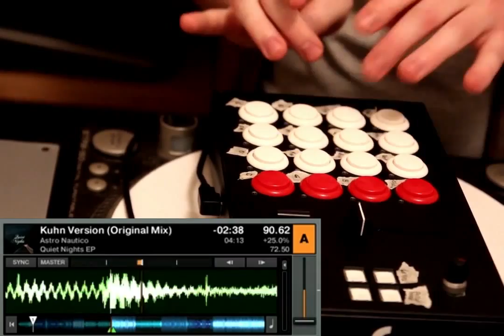String Theory For DJs